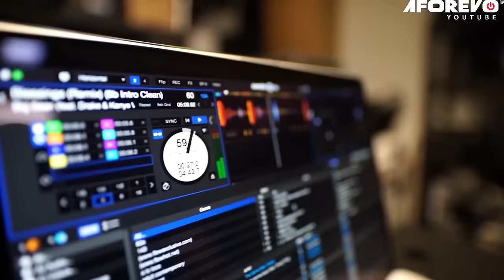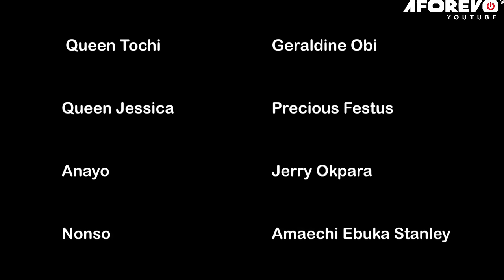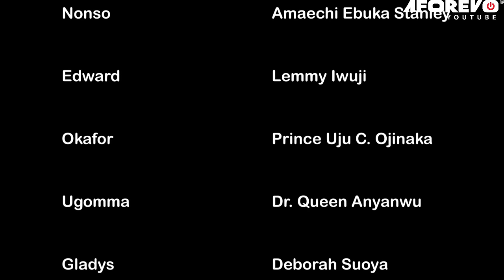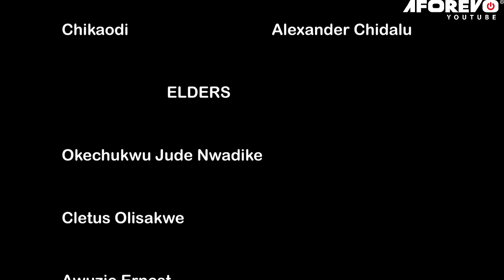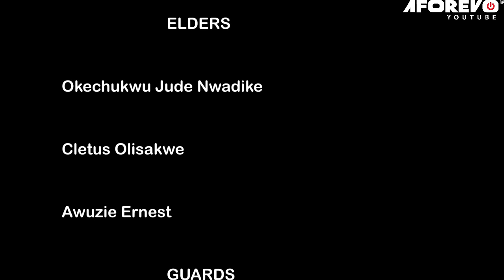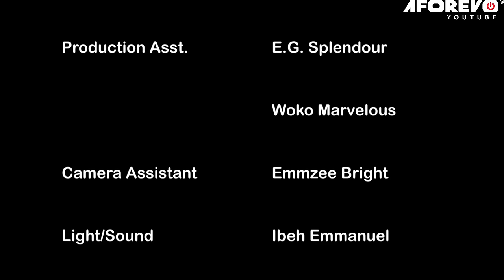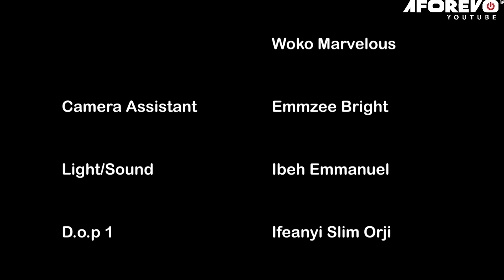COMMENT LE PUISSANT ROI A CHANGÉ L'HISTOIRE DU PAUVRE ORPHELIN SANS-ABRI - FILM NIGÉRIEN EN FRANÇAIS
Jessica a été traitée comme une esclave par sa belle-mère, mais sa chance a changé le jour où le roi a failli l'écraser avec son entourage. C'est un film nigérian en français | Film Nollywood en français | Film africain en français